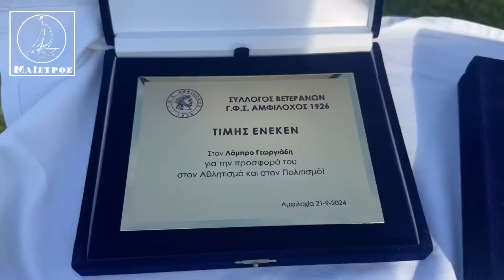ΓΦΣ Αμφίλοχος - Βραβεύσεις Παλαιμάχων